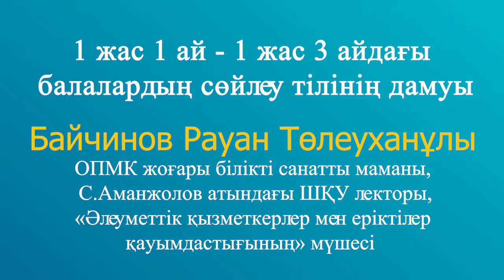СІЗ ҮШІН ONLINE ДӘРІС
ҚҰРМЕТТІ АТА-АНАЛАР, НАЗАР АУДАРЫҢЫЗДАР!
«1 ЖАС 1 АЙ - 1 ЖАС 3 АЙҒА ДЕЙІНГІ БАЛАЛАРДЫҢ СӨЙЛЕУ ТІЛІНІҢ ДАМУЫ» тақырыбындағы кешенді дәрістер топтамасын ұсынамыз.
Дәрісті жүргізуші: Рауан Байчинов, облыстық психологиялық-медициналық-педагогикалық кеңесінің біліктілігі жоғары санатты маманы, С. Аманжолов атындағы ШҚУ психология және коррекциялық педагогика кафедрасының лекторы.
Сонымен қатар, «СӨЙЛЕЙТІН СЕНБІ» дефектолог маман кеңесіне жазылыңыздар! ТЕГІН!
Толық ақпаратты мына телефон арқылы біле аласыз: 25-03-64